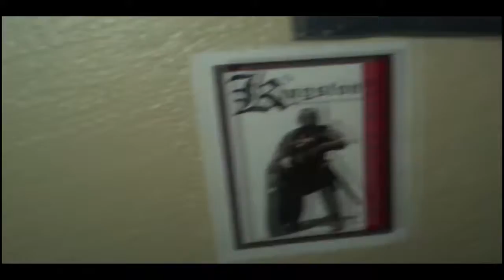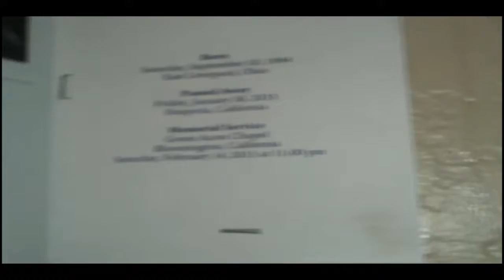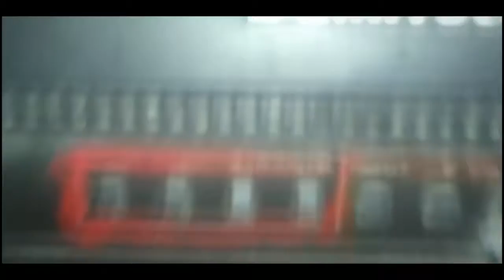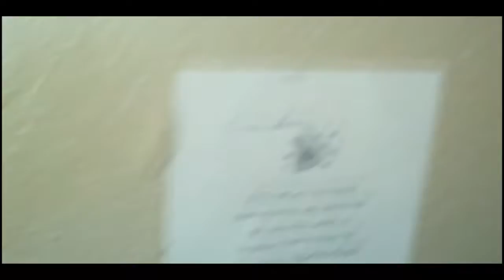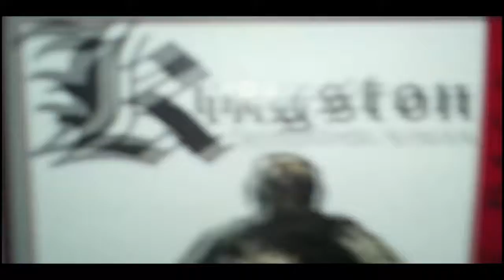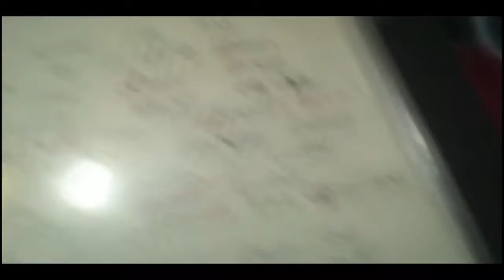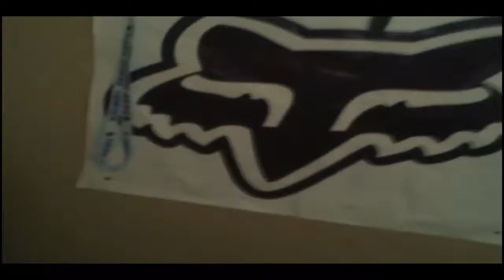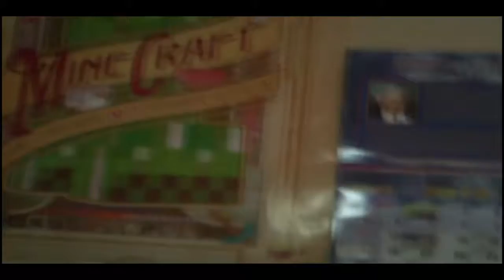Reacting To The Cringyest Video I Never Upoladed!!